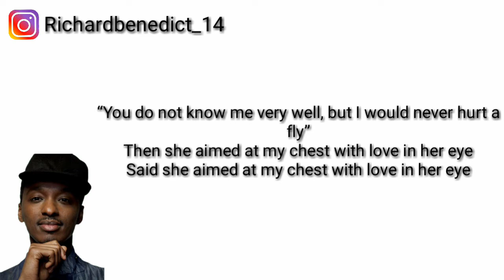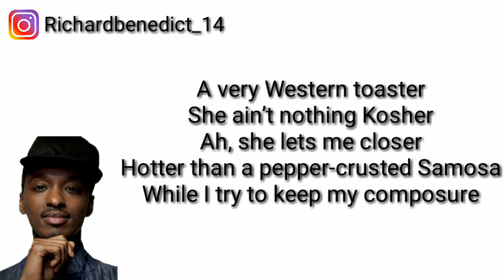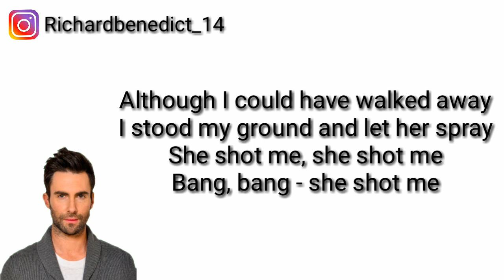Bang Bang - K'NAAN ft. Adam Levine (lyrics)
Hi guys, this time i've made music lyrics video Bang Bang K'NAAN ft. Adam levine, hope you like it, if you enjoy it don't forget to press the like button and subscribe button